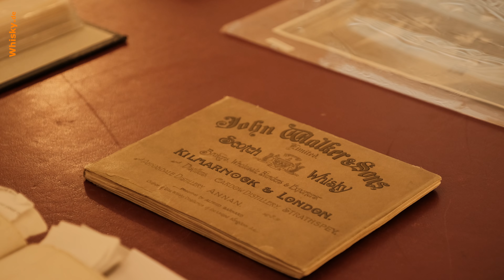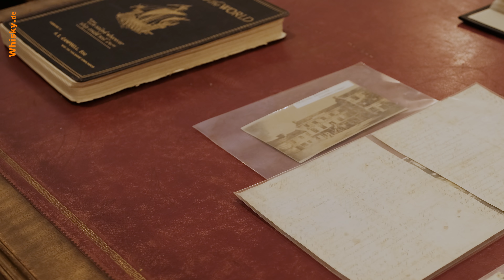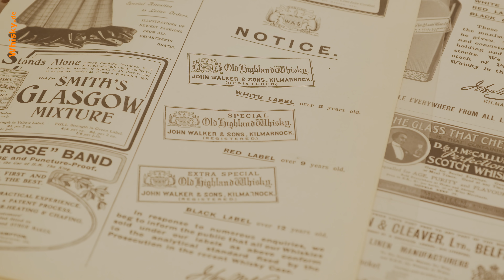Johnnie Walker im Diageo Archive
Ben Lüning erforscht die Geschichte von Johnnie Walker im Diageo Archive und verkostet die Core Range mit Jim Beveridge.
Interview 17:09